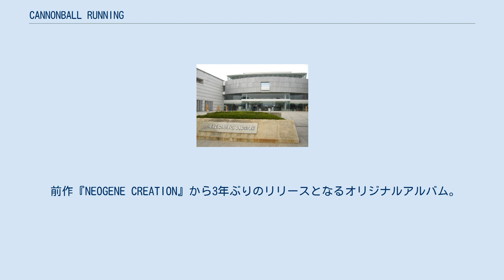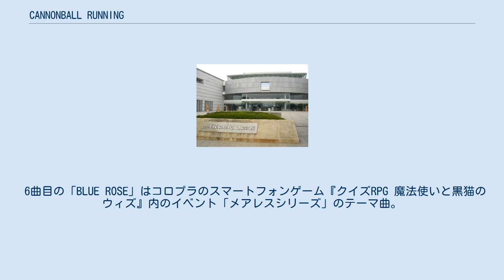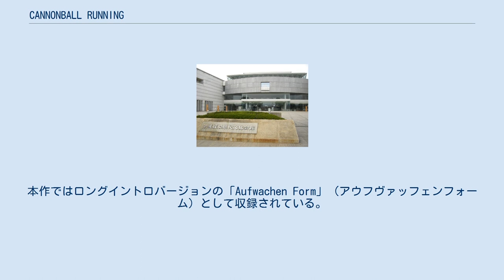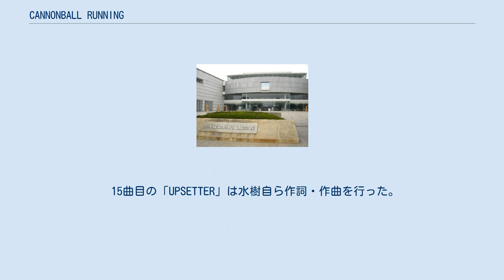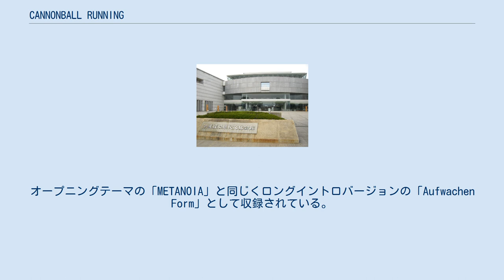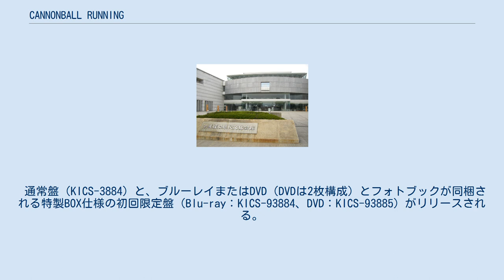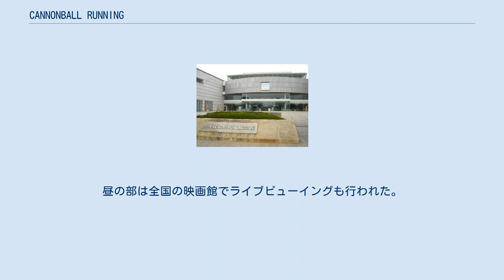CANNONBALL RUNNING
水樹奈々 」 水樹奈々の作品 」 CANNONBALL RUNNING 『CANNONBALL RUNNING』（キャノンボール・ランニング）は、水樹奈々の13枚目のオリジナルアルバム。
2019年12月11日にキングレコードから発売された。
 前作『NEOGENE CREATION』から3年ぶりのリリースとなるオリジナルアルバム。
 「CANNONBALL RUNNING」というタイトルは、「弾丸のように駆け抜けてきた」という自分自身を表す言葉として、水樹自らが選んだ。
2020年に歌手デビュー20周年を迎えるにあたり、「その後も変わらず“走り続けていきたい！”」という気持ちも込められているという。
 2曲目の「カルペディエム」は、水樹曰く、アルバムにおいて毎回設定されている「変態曲枠」とのこと。
作曲の上松範康に「これまでの上松さん曲にはなかった切り口の変態曲」をリクエストした結果生まれたピアノを基軸にした歌謡ロックとなっている。
 3曲目の「Love Fight!」は、映画『ナイトメアー・ビフォア・クリスマス』のようなダークファンタジーをイメージしたダンス曲。
 4曲目の「DAYBREAKERS」は、bilibiliのスマートフォンゲーム『ファイナルギア -重装戦姫-』の主題歌。
 5曲目の「Knock U down」はTBSテレビ『COUNT DOWN TV』の2019年12月度・2020年1月度のオープニングテーマ。
 6曲目の「BLUE ROSE」はコロプラのスマートフォンゲーム『クイズRPG 魔法使いと黒猫のウィズ』内のイベント「メアレスシリーズ」のテーマ曲。
 8曲目の「WHAT YOU WANT」は、Webアニメ『モンスターストライク』（第3期アーサー編）のエンディングテーマ。
 9曲目の「マーガレット」は、水樹が「まさにやりたかった」というバラード曲で、『NEOGENE CREATION』収録の「絶対的幸福論」のアンサーソングとして位置づけられている。
2019年3月に開催したライブ『NANA MUSIC LABORATORY 2019 ～ナナラボ～』にて自身の歌声と楽器一つのみでライブを行った経験を活かしたシンプルなアコースティックバラードとなっている。
 10曲目の「METANOIA -Aufwachen Form-」はテレビアニメ『戦姫絶唱シンフォギアXV』のオープニングテーマ。
本作ではロングイントロバージョンの「Aufwachen Form」（アウフヴァッフェンフォーム）として収録されている。
 12曲目の「NEVER SURRENDER」は劇場版アニメ『魔法少女リリカルなのは Detonation』主題歌。
 13曲目の「Light Births Shadow」は、プロデューサーの三嶋章夫が「アイドル的な要素のあるキュートな曲を入れたい」として2年前から温めていたという曲で、三嶋曰く「おじさんホイホイ曲」とのことである。
 14曲目の「REBELLION」は、スクウェア・エニックスのスマートフォンゲーム『叛逆性ミリオンアーサー』の主題歌。
 15曲目の「UPSETTER」は水樹自ら作詞・作曲を行った。
プロデューサーの三嶋から「メジャーコードの応援ソング」という「お題」をもとに製作されたが、この曲の製作時期はラグビーワールドカップ2019の開催時期であり、曲のアイディアが降りてきたのが日本代表対南アフリカ代表戦の日であったという。
 16曲目の「ALL FOR LOVE」は、2019年11月24日放送の文化放送『水樹奈々 スマイルギャング』において水樹は、この曲に出会ったのは「METANOIA」を製作している時期であったが、「デモを聴いて心をわしづかみにされた」というこの曲を「特別なときに形にしたい」として、約半年間暖める形で収録されたと語っている。
 17曲目の「FINAL COMMANDER -Aufwachen Form-」は、『戦姫絶唱シンフォギアXV』第1話挿入歌および第8話劇中歌。
オープニングテーマの「METANOIA」と同じくロングイントロバージョンの「Aufwachen Form」として収録されている。
 通常盤（KICS-3884）と、ブルーレイまたはDVD（DVDは2枚構成）とフォトブックが同梱される特製BOX仕様の初回限定盤（Blu-ray：KICS-93884、DVD：KICS-93885）がリリースされる。
また、初回限定盤には「CANNO...